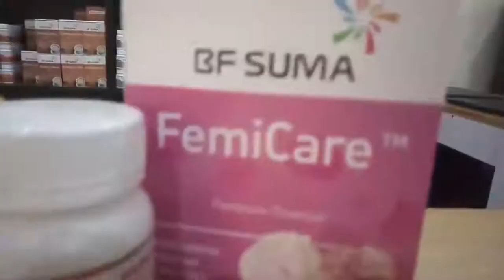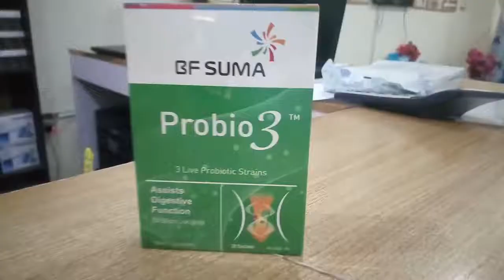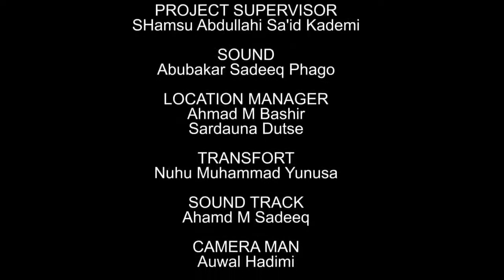AMANAR SO EPISODE 15 ORIGINAL Latest Hausa Series Film 2021.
Amanar so film ne dayake dauke da manyan jaruman kannywood,
hausa izzar so amanar so alidadytv.